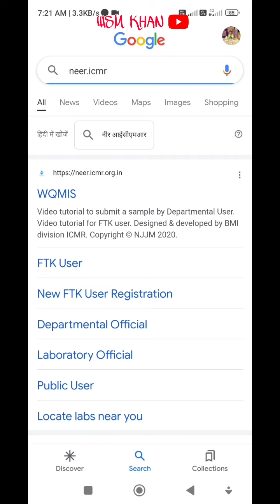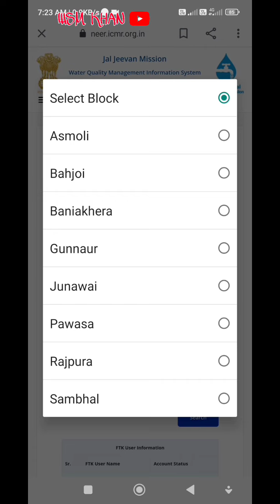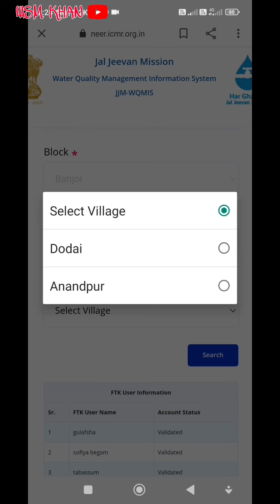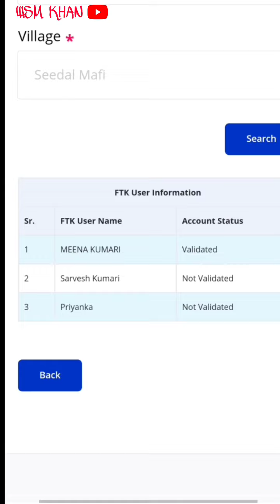Jal Sakhi Yojna ki village wise list Kaise Nikale | जल सखी योजना की ग्राम वाइज लिस्ट इस तरह देखें